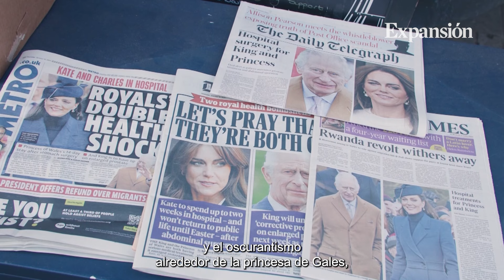La foto manipulada de Kate Middleton tras su cirugía desata la polémica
RAQUEL MORENO. Polémica alrededor de la primera fotografía de katemiddleton tras su cirugía.

Era su primera imagen pública tras la cirugía abdominal que la tiene apartada de la vida pública desde hace meses. Pero la polémica no tardo en estallar por supuesta manipulación.

En redes sociales, varios usuarios se dieron cuenta de ciertas discordancias en la imagen junto a sus hijos que han puesto la voz de alarma y han acabado con la retirada de la fotografía de grandes agencias como Associated Press o Reuters.

El fallo más grande que los usuarios advirtieron estaba en la mano de la princesa junto a su hija. Además, el jersey de su hijo o el difuminado del pelo también llamaron mucho la atención. Por si esto fuera poco, los usuarios se dieron cuenta de que la Kate Middleton no llevaba el anillo de pedida, una pieza de la que nunca se separaba.

Todo esto no hace más que acrecentar la polémica y el oscurantismo alrededor de la Princesa de Gales, apartada de la vida pública desde el pasado 16 de enero.